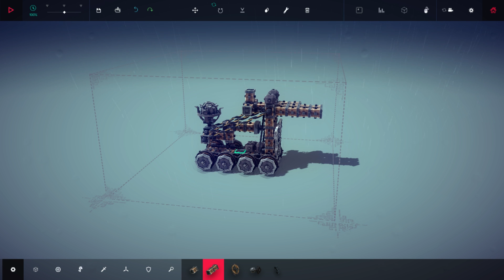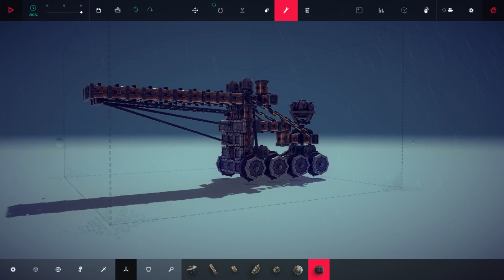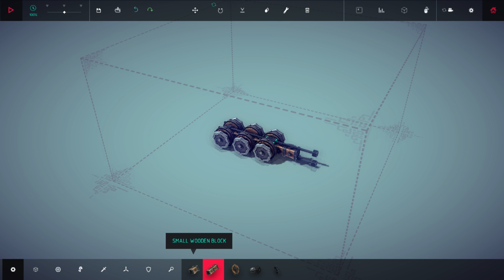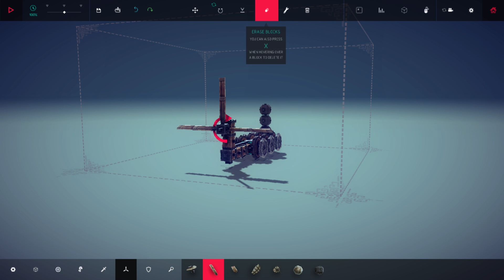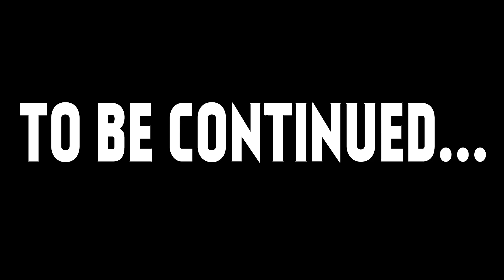Besiege || Sieging It Up || Part 11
In this video I play some Besiege. It's pretty exciting. You can watch me do more exciting things of this nature daily from this place.